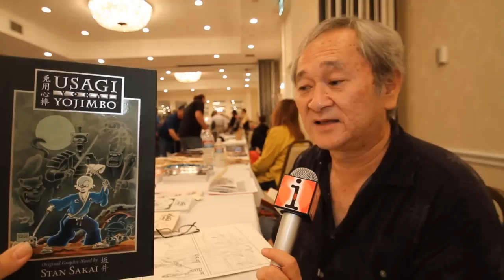Fandom Comic-con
A comic fest organized by the founders of Comic-con happend over the weekend. A 3 day event for people who Love comics because they make them and love comics because they read them.

San Diego Comic Fest 2012 - Turn the Clock back to the early days of Fandom - Comic-con

Video with Mike Towry, Scott Shaw, Barry Alfonso, Jamie Newbold, Vernor Vinge, Stan Sakai, Paul Lanson, Dave Clark and Phil Yeh